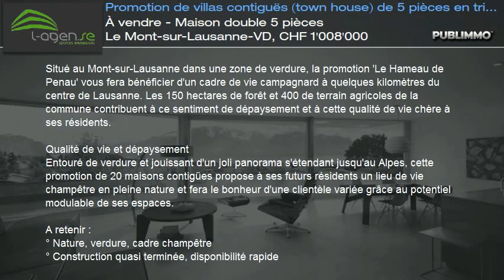À vendre - Maison double 5 pièces Le Mont-sur-Lausanne-VD, CHF 1'008'000